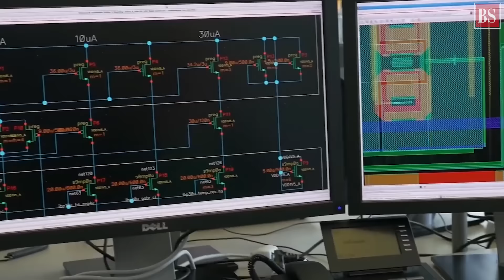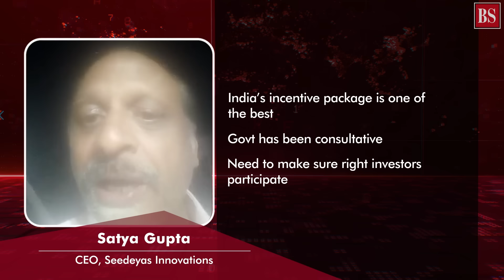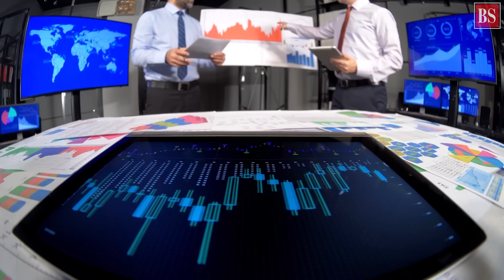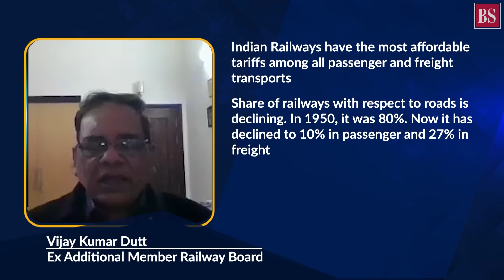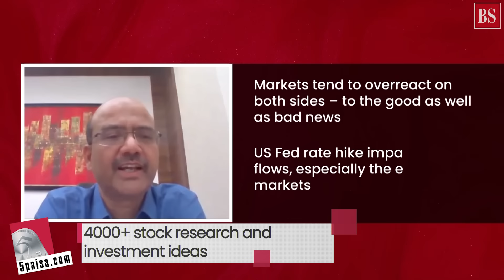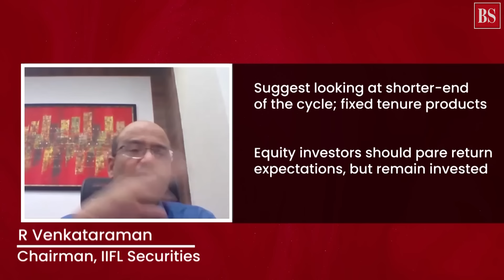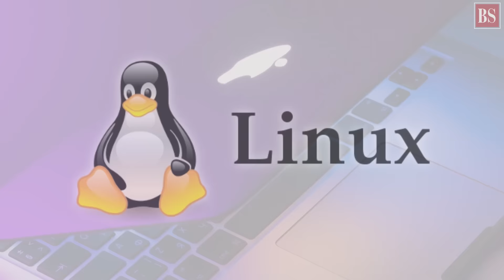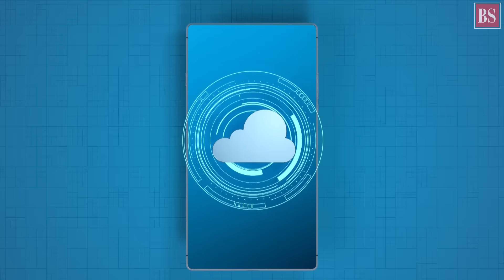TMS Ep113: Semiconductor, railways’ budget, market, indigenous OS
Will India become a semiconductor superpower? When will railways’ budget come on track? What is IIFL Securities R Venkataraman’s take on market trends? Why India wants indigenous OS? All answers here.

In This Video:
00:23 - Intro
01:04 - Will India become semiconductor superpower?
07:46 - Putting railways' expenditure on track
14:09 - IIFL Securities's R Venkatraman on market expectations
21:39 - India ants an indigenous operating system